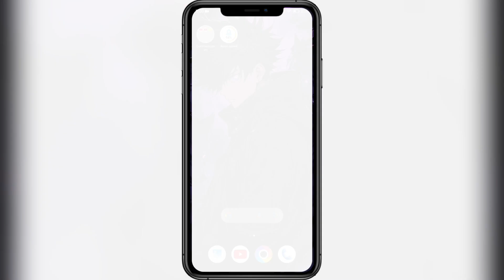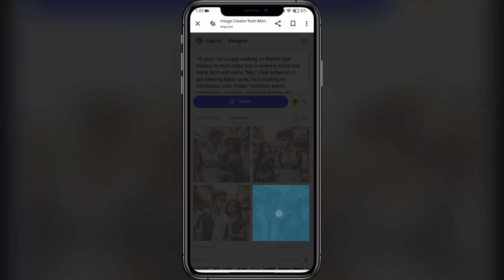Viral Couple Walking Ai Photo Editing | How To Make Bing Image Creator I Bing Image Creator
► Important Notice📢

Your queries✅
bing ai image gener stor kaise banaye
bing al image creator instagram
bing al car image generator
bing al image prompt
trending ai photo editing cat
tik tok trend ing photo editing bing image
creator
bing al image creator cricket
bing i mage creator al